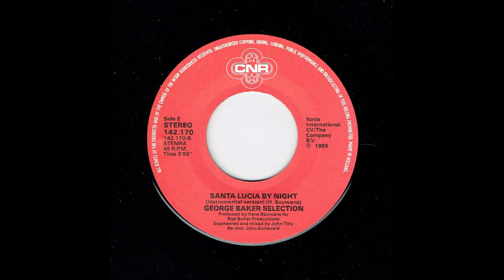George Baker Selection - Santa Lucia By Night Instrumentaal